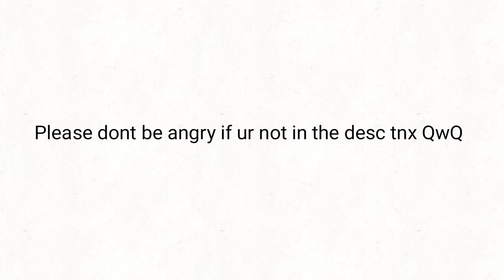SUB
PLS dont say: "I KNEW I WOULDNT GET A SHOUT OUT" qwq